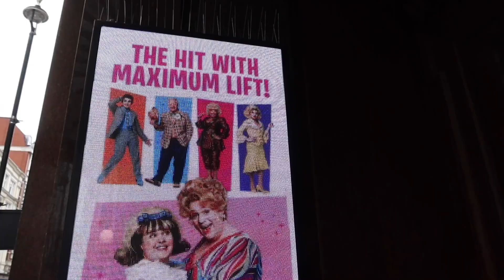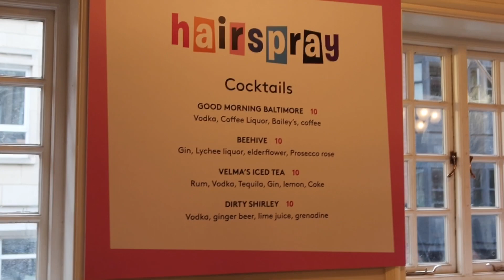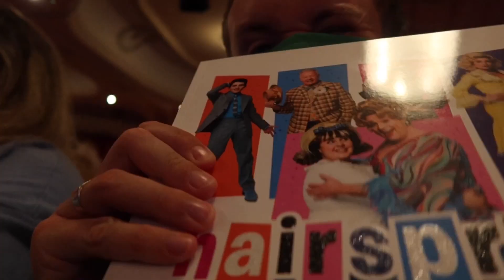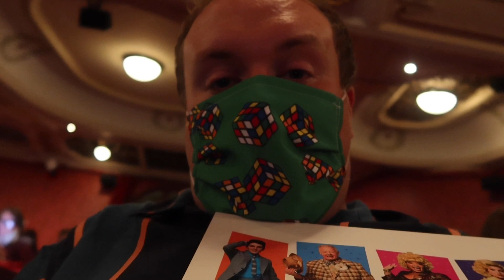Hairspray London Coliseum Opening Night